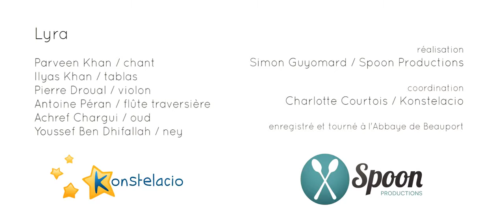Konstelacio - Lyra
Une rencontre musicale entre l'Inde, la Bretagne et la Tunisie.
A musical encounter between India, Brittany and Tunisia.

Parveen Sabrina Khan / chant - voice
Ilyas Raphaël Khan / tablas
Pierre Droual / violon - violin
Antoine Péran / flûte traversière - transverse flute
Achref Chargui / oud
Youssef Ben Dhifallah / ney

Enregistré et tourné à l'Abbaye de Beauport
Recorded and filmed at Beauport Abbey